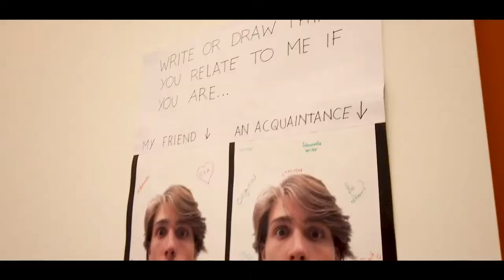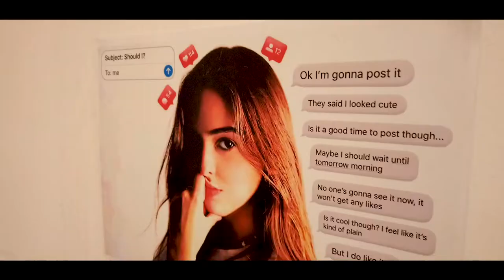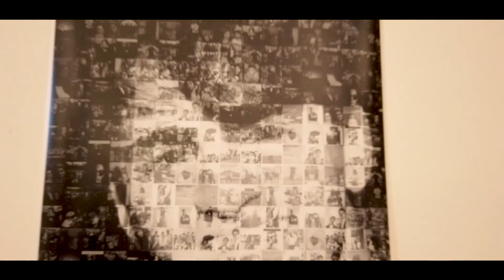Self representation BCDM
The first year students of the Bachelor in Communication and Digital Media held an exhibition of self-portraits at IE Creativity Center created as part of their Visual and Digital media course.